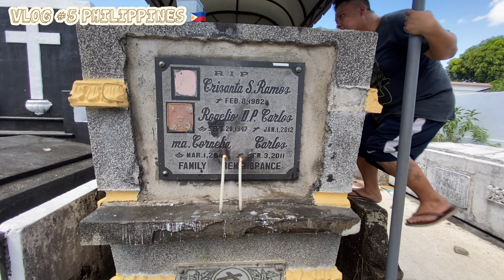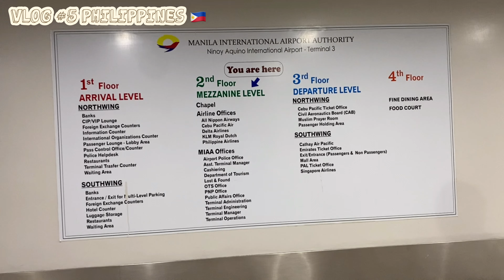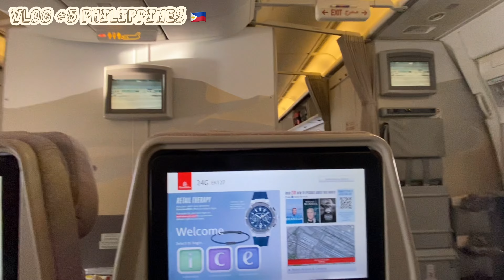VLOG #5 LAST DAYS HOURS IN PHILIPPINES PART 4 PAALAM SEE YOU NEXT YEAR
The last days on March 19 2023 was my last day in the Philippines in the last hours spending with my Lola.

Im gonna fly back next year in March again but will stay longer not only 10days